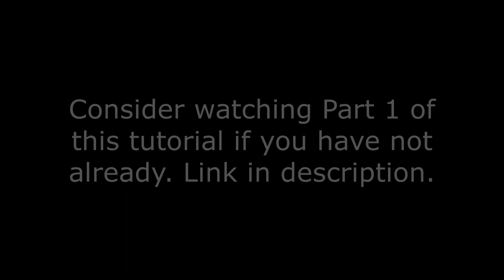[Part 2] Refinery Caves Beginner Tutorial